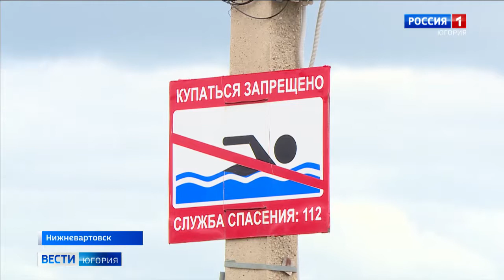МЧС патрулирует места отдыха югорчан возле водоёмов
Выходные в Югре обещают тёплые. Значит, на реках и озёрах будут собираться компании. Спасатели разъясняют отдыхающим о возможных опасностях. Как весомый аргумент – количество погибших на воде. За полтора месяца, с мая по июнь, в регионе утонули восемь человек.

Смотрите выпуски "Вести-Югория" на телеканале Россия-1 ежедневно по будням:
утром - 5:07, 5:35, 7:07, 7:35, 8.07, 8:35, 9:00
днём - 14:25
вечером - 21:05
И в выходные:
в субботу - 8:00
в воскресенье - итоговая программа "Местное время. Воскресенье" - 8:00